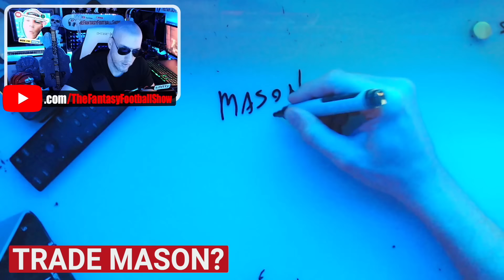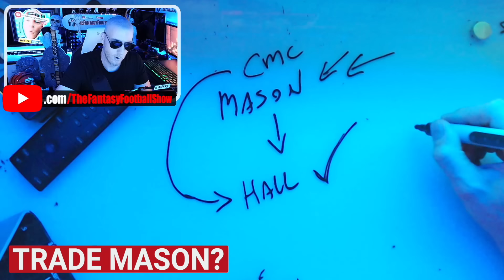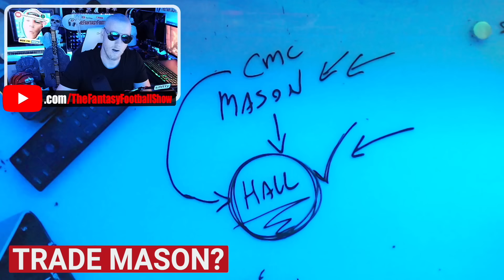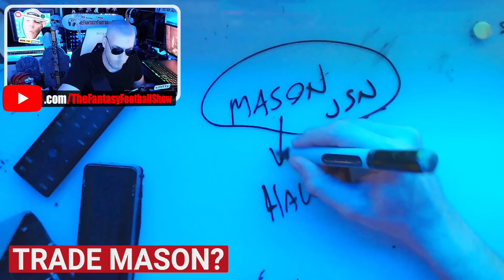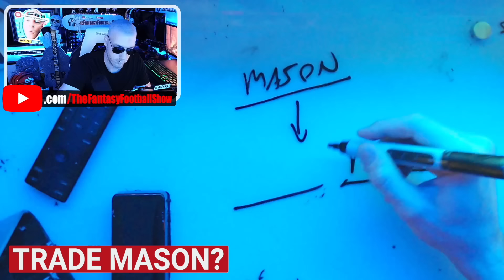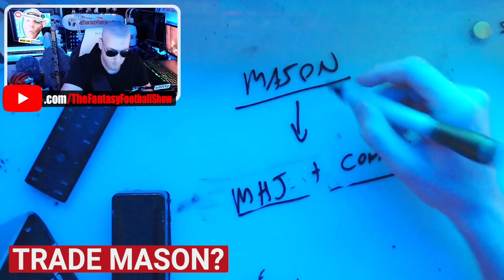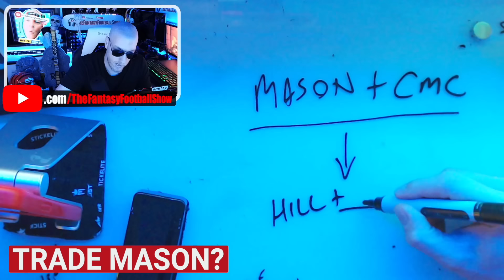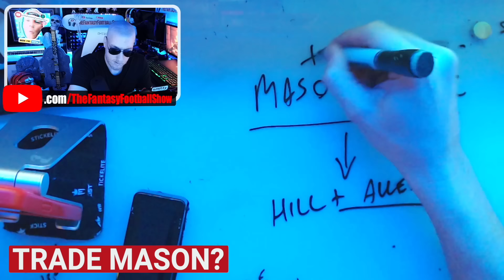How to trade Jordan Mason away before Week 6?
Should you trade Jordan Mason away in fantasy football before Week 6? Before Christian McCaffrey returns?